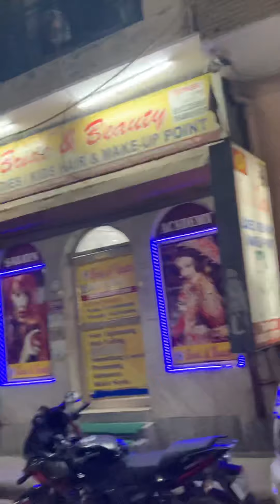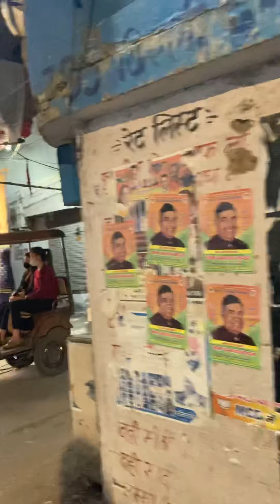Hari nagar me bhi ache floors hai starting from 3500000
Hari nagar clock tower